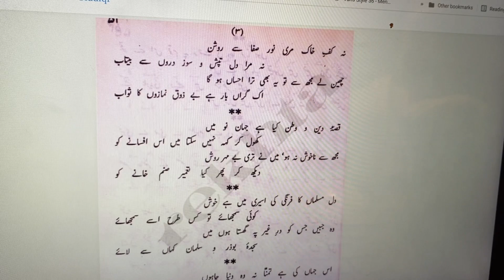Armaghan-e-Hijaz 3B | Huzoor-e-Haq 2 | Dil-e-Be Qaid Mann Dar | میرا آزاد دل بے چینی کی حالت میں ہے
میرا آزاد دل بے چینی کی حالت میں ہے,Huzoor-e-Haq 2, Dil-e-Be Qaid Mann Dar,Armaghan-e-Hijaz-Farsi-03